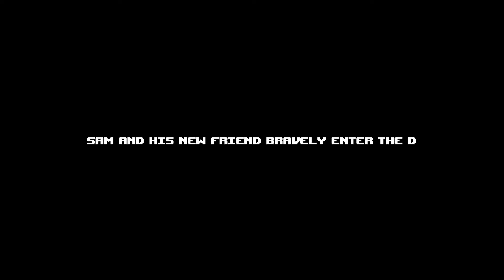Serious Sam TRE is Impossible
I hate puzzles and this game!